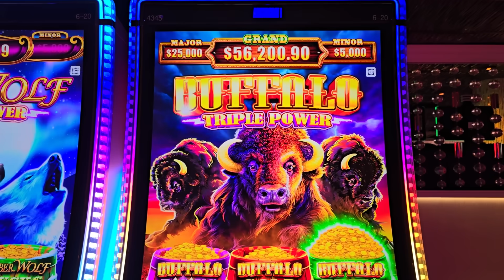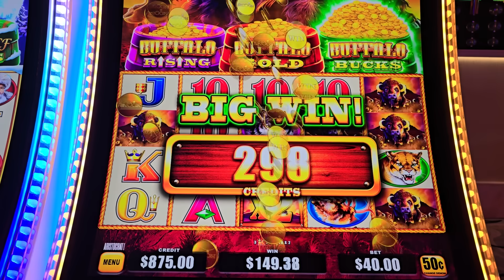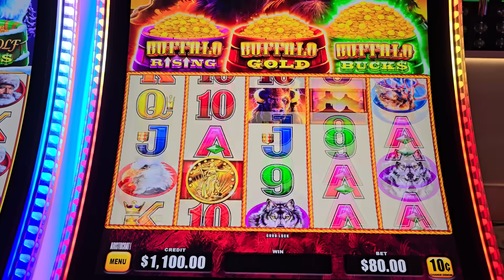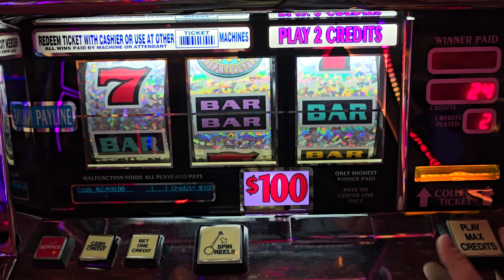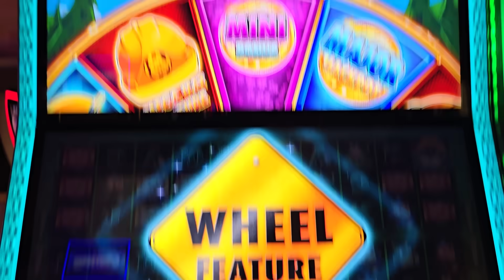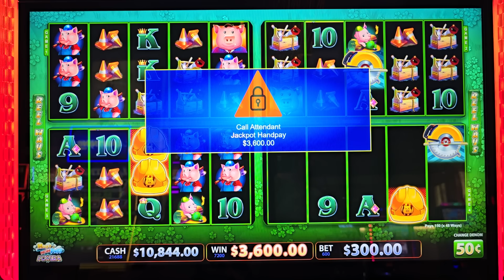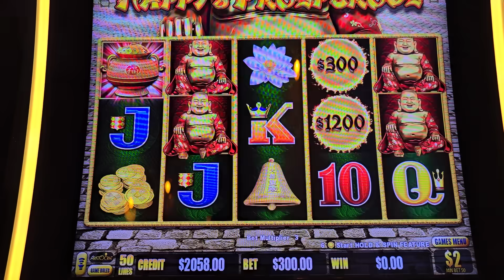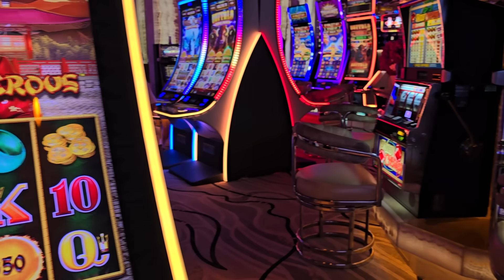Get Ready to Fall Off Your Seat